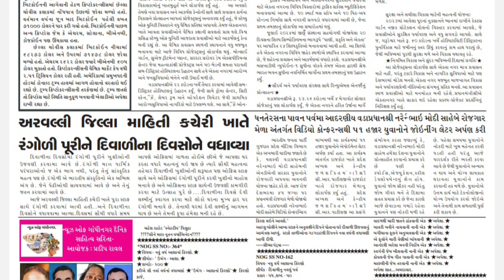Daily News | સુપરફાસ્ટ સમાચાર | News of Gandhinagar | Janfariyadnews @MrRavalji📰 31 October 2024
Daily News | સુપરફાસ્ટ સમાચાર | News of Gandhinagar | Janfariyadnews  @MrRavalji📰 31 October 24

Daily News | સુપરફાસ્ટ સમાચાર | News of Gandhinagar | Janfariyadnews  @MrRavalji📰 4 October 2024 #1

Instagram link 🔗 Janfariyadnewsofgandhinagar

તંત્રી/સંચાલક : પ્રદીપ રાવલ
Edit,Graphics,music by:-
મેનેજીંગ તંત્રી : મીનાક્ષી રાવલ